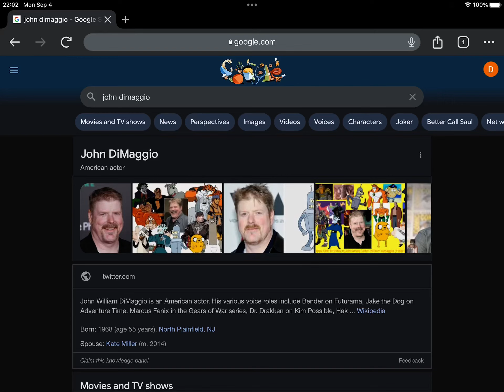Happy 55th Birthday John DiMaggio!